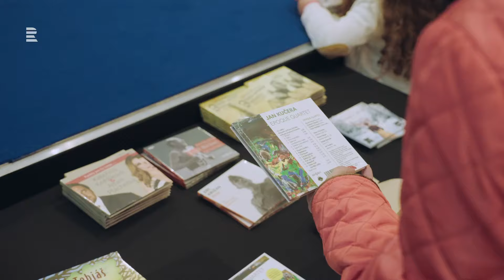Festivalové minuty: Prix Bohemia Radio 2024 (Den 1)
V Olomouci začal mezinárodní festival rozhlasové tvorby Prix Bohemia Radio, jehož pořadatelem je Český rozhlas. Od neděle 13. října do čtvrtka 17. října 2024 nabízí soutěžní přehlídka to nejlepší z rozhlasové tvorby za uplynulý rok. Během poslechových dní se rozhodne o vítězích v rámci kategorií Dokument, Reportáž, Drama a Podcast. Po celou dobu festivalu je pro návštěvníky opět připraven bohatý kulturní program.